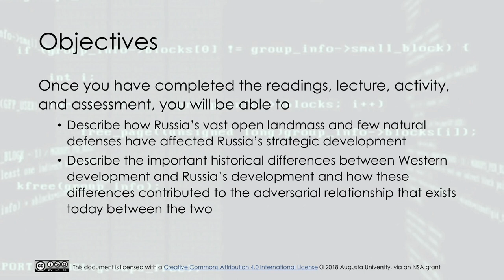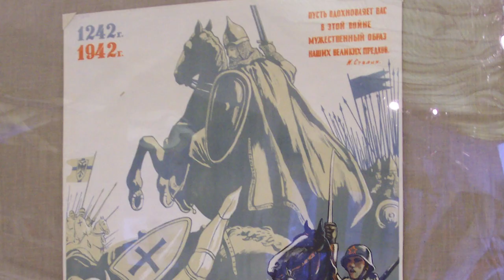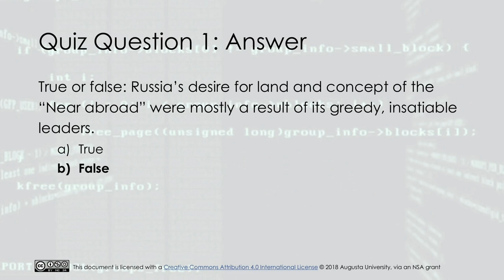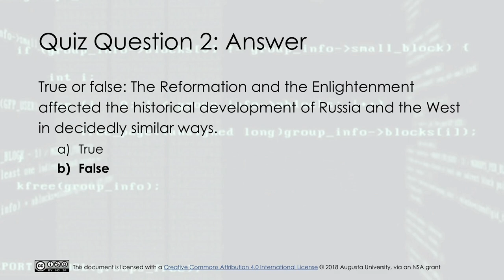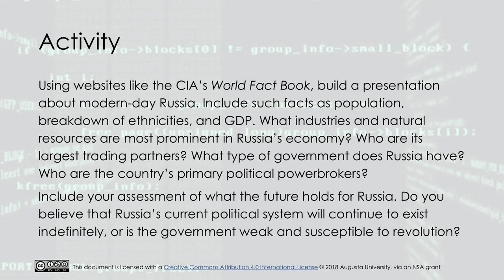Understanding the Russian Mindset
This lecture is one of three modules in the lecture set “The Global Cyber Threat Environment” that focuses on Russia’s cyber threat. This lecture discusses how Russia’s strategic cyber development has been affected by the country’s vast, open geographic characteristics as well as important historical differences between development of the West and of Russia.

This video was developed in 2018 by Augusta University through a grant funded by the National Security Agency (NSA).